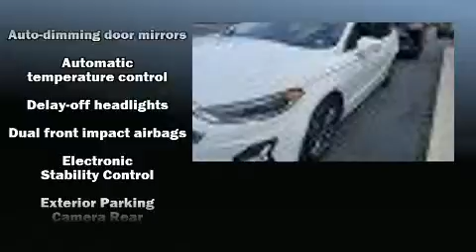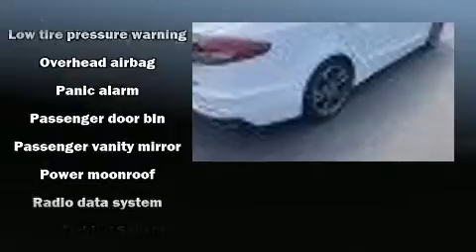2019 Ford Fusion Titanium in Hazard, KY 41701-5338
Tim Short Chrysler LLC

The 2019 Ford Fusion. This 4 door, 5 passenger sedan still has fewer than 70,000 miles! Smooth gearshifts are achieved thanks to the 2 liter 4 cylinder engine, providing a spirited, yet composed ride and drive. The engine breathes better thanks to a turbocharger, improving both performance and economy. All of the premium features expected of a Ford are offered, including: a built-in garage door transmitter, an automatic dimming rear-view mirror, heated and ventilated seats, front fog lights, rain sensing wipers, lane departure warning, and the power moon roof opens up the cabin to the natural environment. Features such as automatic climate control and leather upholstery prove that economical transportation does not need to be sparsely equipped. Premium sound drives 12 speakers, providing you and your passengers a sensational audio experience. Ford ensures the safety and security of its passengers with equipment such as: dual front impact airbags, front side impact airbags, traction control, brake assist, a security system, an emergency communication system, and 4 wheel disc brakes with ABS. Electronic stability control stands out as a technologically savvy innovation, keeping you better connected to the road. Our experienced sales staff is eager to share its knowledge and enthusiasm with you. They'll work with you to find the right vehicle at a price you can afford.